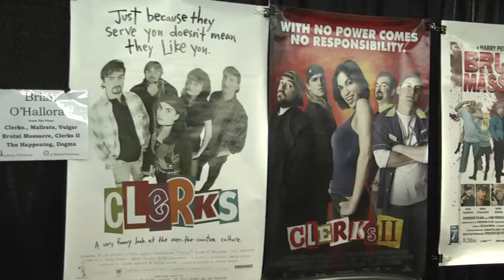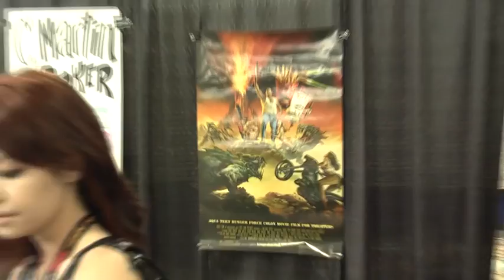Christine Comin Con 2011 4